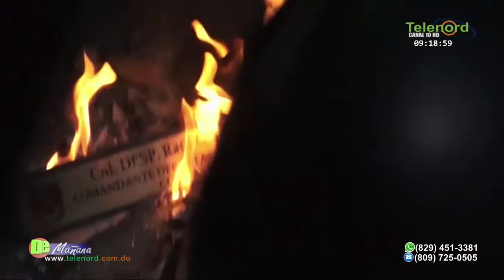El peligro en Bolivia es que haya irrespeto al proceso democrático con la salida de Evo Morales